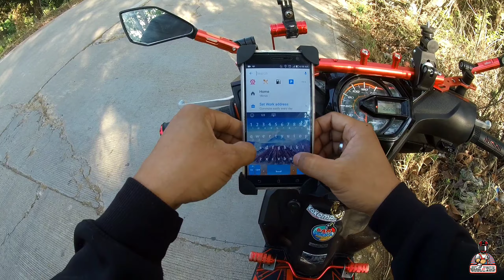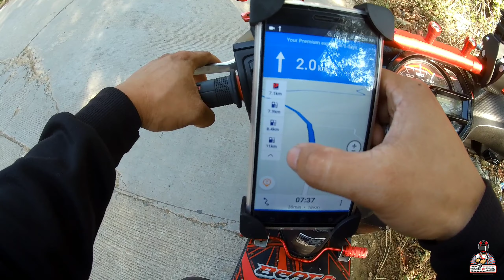Speedometer VS. GPS | Sygic gps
speedometer vs. gps

lamang talaga ng speed ang speedometer natin kumpara sa gps speed